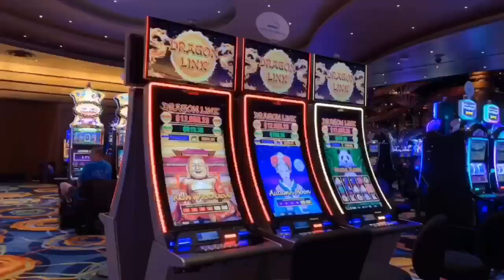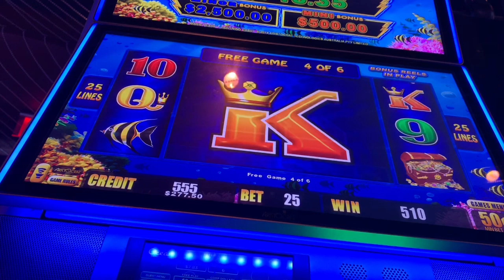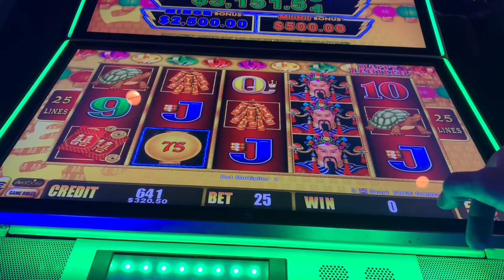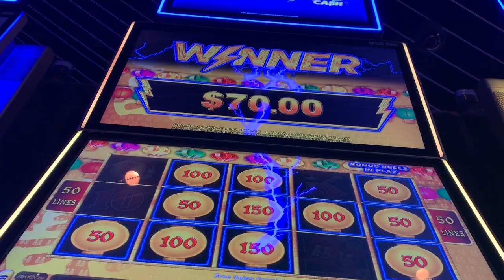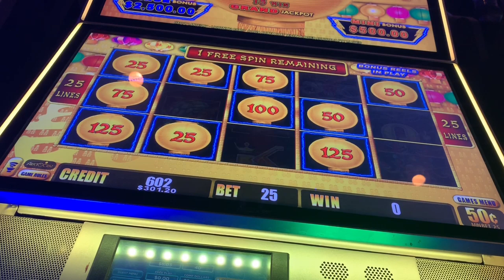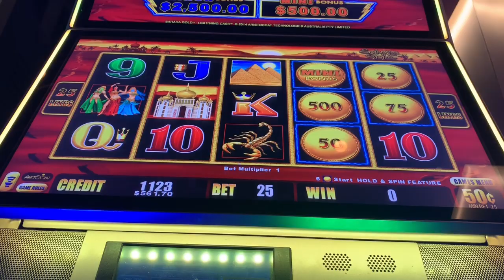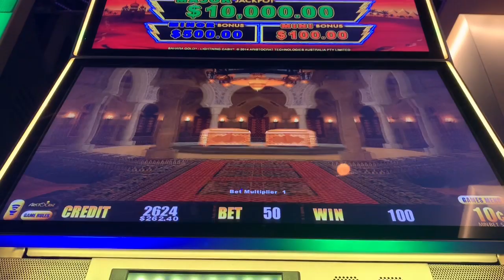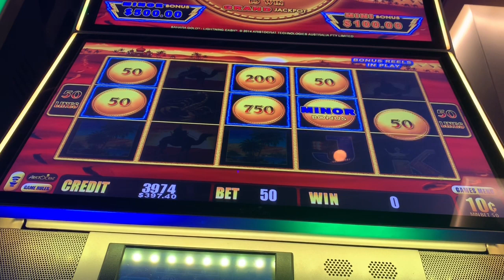Lightning Link - Magic Pearl & Sahara Gold - High Limit Room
So it should come as no surprise I love Lightning Link Games.  Here is a $300 Cash buy in and me moving from 1 of 6 machines in the High Limit Room at Ocean Casino in Atlantic City.  These machines generally pay out in my experience but of course as with all Lightning Link games are no joke in terms of massive volatility.  If you com e to Atlantic City and go to Ocean casino be sure to check out their High Limit room.